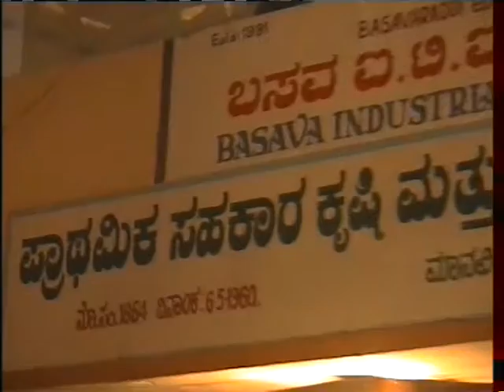Basava ITI Manvi 2nd Annual Day